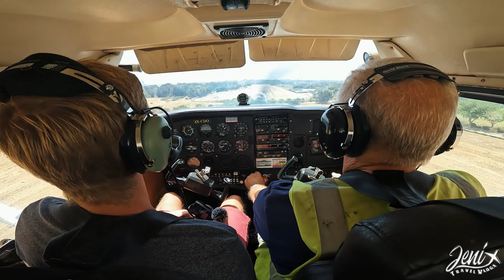טייס ליום אחד בסקאי הרצליה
אישתי קרינה הפתיע אותי ליום הולדת ה 31 שלי ב"טיסת היכרות" או "טייס ליום אחד" בשדה הרצליה. חלמתי להיות טייס לפני שנים וזה לא קרה אבל חלק קטן מהחלום התגשם והטסתי מטוס ססנה 172